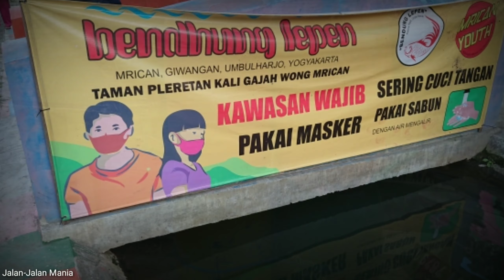Bendung Lepen Kali Gajah Wong Yogyakarta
Awalnya merupakan bagian dari aliran sungai yang kumuh, kotor, banyak sampah, dan bau menyengat. Tapi kini saluran air yang kumuh itu kemudian berubah menjadi obyek wisata. Warga setempat memberikan nama Bendung Lepen Mricanyouth Kali Gajah Wong. Terletak di Kampung Mrican, Giwangan, Umbulharjo, Jogja.

Tepat berada di sisi selatan Kota Jogja, yang berbatasan dengan wilayah Bantul, muncul obyek wisata baru. Yang terletak di saluran irigasi pinggir sungai. Jangan berfikir sungai di sana, seperti sungai-sungai lainnya yang tercemar. Saluran air di sana banyak ikan dan tempat untuk bersantai.

Itulah sekilas gambaran Bendung Lepen Mricanyouth Kali Gajah Wong. Obyek wisata baru itu diinisiasi oleh Mrican Youth atau lebih tepatnya Komunitas Bendung Lepen yang merupakan pemuda-pemudi karangtaruna Kampung Mrican. Muda-mudi setempat sukses ubah sungai jadi lokasi wisata unik, sungai dimanfaatkan sebagai kolam ikan dan taman bermain.

“Tiap sore anak-anak bermain disini sambil momong terus kasih makan ikan,” ujar Ketua Komunitas Bendung Lepen Mricanyouth, Andhy Noor Wijanarko.

Itu karena untuk memanfaatkan ekosistem yang ada, komunitas menyebar sebanyak 124 kilogram (kg) benih ikan nila. Muali dari ukuran 5-7 sentimenter disebar ke Bendung Lepen.

Salah satu anggota komunitas, Agus Susilo menambahkan, disediakan setiap harinya sebanyak 10 kg pakan ikan nila atau pellet. Itu bagi pengunjung yang datang, terutama anak-anak yang akan memberi pakan. Dibandrol pakan ikan itu Rp 2.000 per cupnya. Hal ini juga guna mengedukasi anak-anak atau generasi muda agar menjaga ekosistem yang ada dan tidak membuang sampah sembarangan di sungai.

“Banyak anak-anak yang antusias beli pakan untuk ngasih makan ikan, biasanya tiap sore orangtuanya itu sambil momong anaknya dengan hiburan melihat ikan,” tuturnya.

Dia menyebut Bendhung Lepen Taman Wisata Gajah Wong itu kemudian berhasil menumbuhkan perekonomian warga sekitar. Ada penambahan dua warung kelontong disekitar taman wisata disana baru-baru ini didirikan sebelumnya hanya satu warung karena selain ada kolam ikan juga Ruang Terbuka Hijau Publik (RTHP) di sana.

Bagaimana muda-mudi tergerak untuk mengubah kondisi di sana? Andhy menjelaskan, awalnya muda-mudi melakukan perencanaan sejak 2015 silam. Namun baru bisa terlaksana sejak Mei tahun ini. Mereka melakukan pembersihan lumpur irigasi di Bendung tersebut, bertahap dari 50 sampai dengan 70 meter.

“Karena dulu kumuh dan kita makan dari irigasi itu, jadi kita punya ide untuk membersihkan,” katanya.

Kondisinya Bendung Lepen itu, lanjut dia, sebelumnya banyak lumpur dari limbah saluran jalan Kota yang hampir menutup saluran irigasi dengan tebal 50 sentimeter. Bahkan kian hari semakin kotor dan banyak sampah. Dampaknya juga dirasakan langsung warga. Terutama ketika musim hujan air meluap ke sekitar rumah warga dan bau menyengat. Akibat dari itu muncul berbagai penyakit seperti Demam Berdarah Dengue (DB) dan diare. Kemudian para pemuda itu menginisiasi untuk membuat jaring sampah

“Sebenarnya inti pertama taman bendung lepen cuma pembersihan sampah dari saluran irigasi tapi trus teman-teman punya pengembangan kreatifitas akhirnya jadi seprti itu,” jelasnya bangga.

Salah satu pengunjung, Slamet Atun yang sedang momong anaknya di Bendhung Lepen itu mengungkapkan senang karena ada tempat baru untuk bermain dan hiburan anak.

“Dulu kumuh di sini, sekarang bersih seperti ini senang lah karena bisa untuk hiburan anak,” ungkapnya.

Andhy pun mengharapkan agar warga sekitar bisa memiliki kesadaran tidak membuang limbah atau sampah sembarangan di Bendhungan yang sekarang sudah bersih dan rapi.

“Ini demi kesehatan dan kenyamanan bersama, jagalah yang sudah ada saat ini jangan merusak,” pesannya.

bendung lepen mrican
bendung lepen kali gajah wong
bendung lepen gajah wong